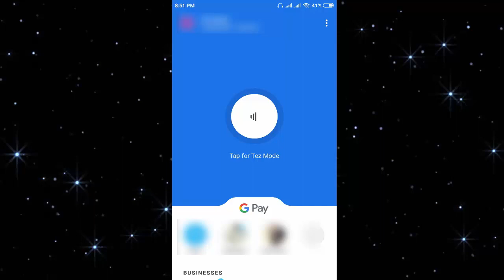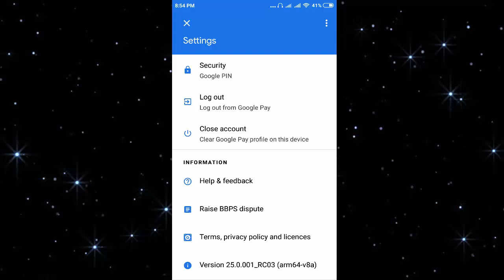How to Change Language and Log out In Google Pay On Android